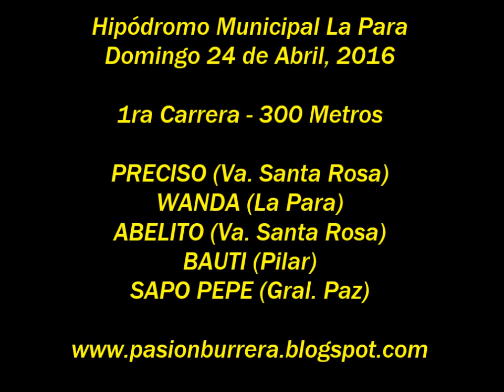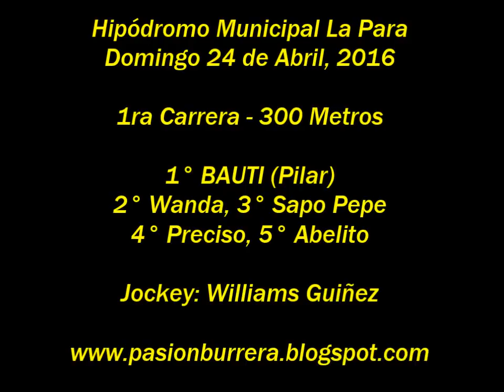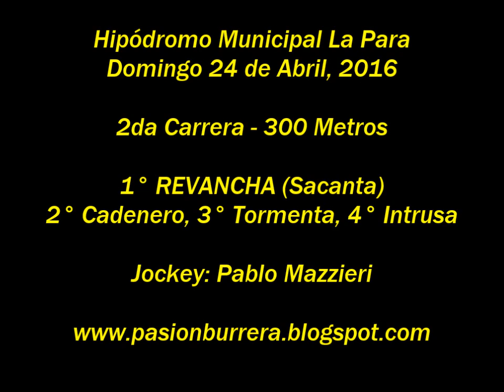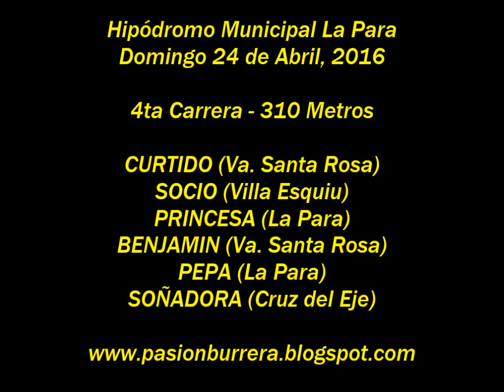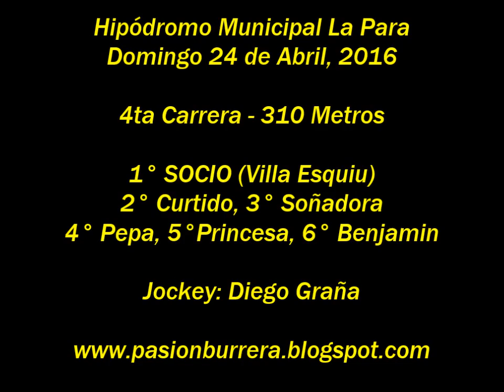Reunión y Sorteos, La Para (24-04-16)